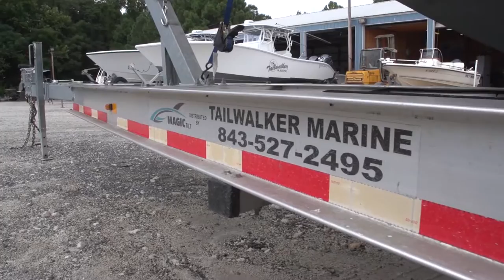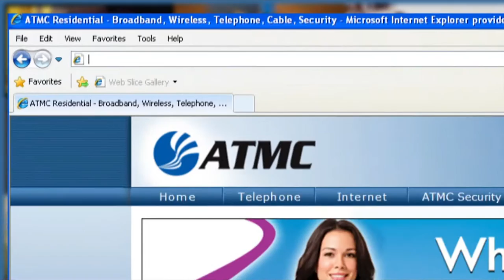Longshot TV - Wahoo